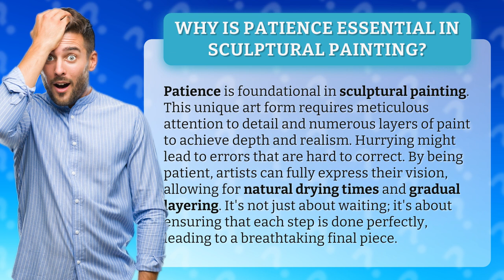Why Is Patience Essential in Sculptural Painting?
The Art of Patience: Mastering Sculptural Painting • Mastering Sculptural Painting • Discover why patience is crucial in the intricate art of sculptural painting. From meticulous attention to detail to gradual layering, learn how patience allows artists to fully express their vision and create breathtaking final pieces.